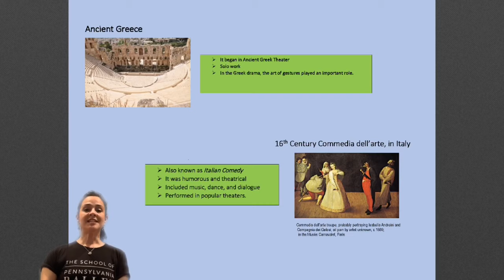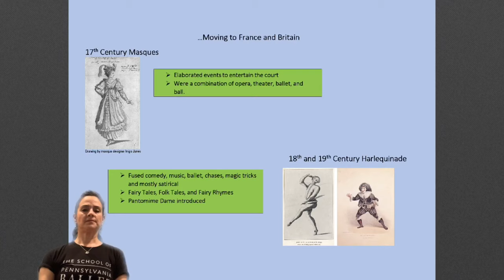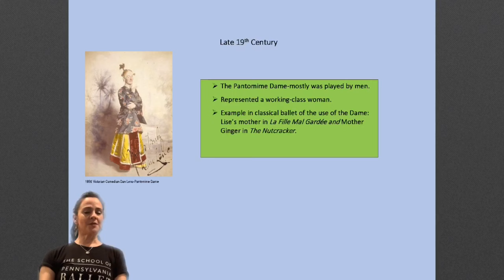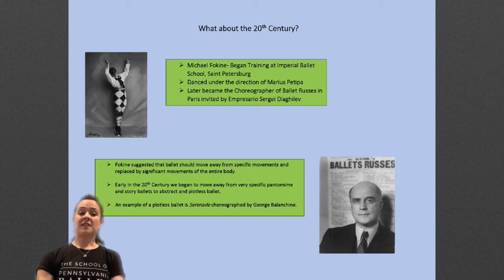History of Pantomime and its role in Ballet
Blanca Huertas-Agnew, MFA gives a brief history of pantomime and how it's used in ballet.